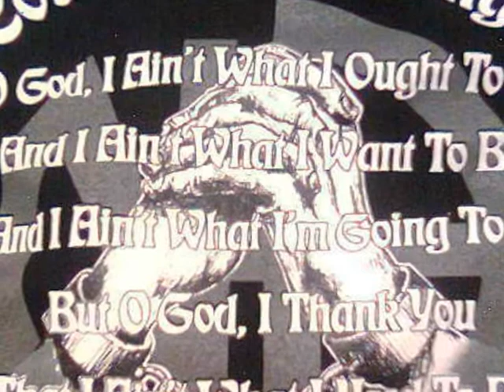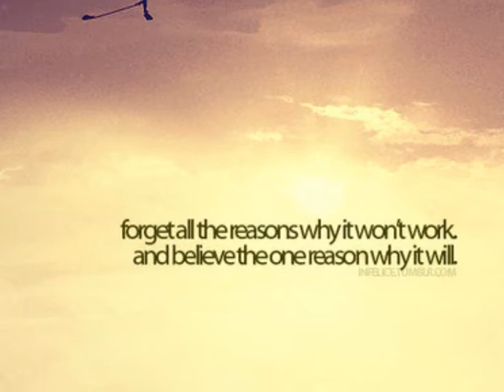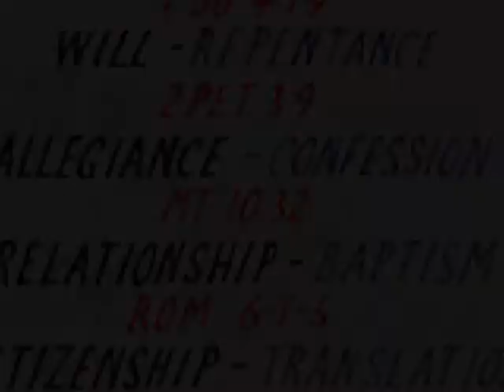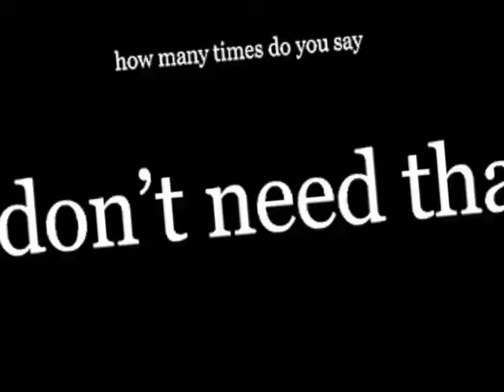Hughes Turner Project - Revalation.